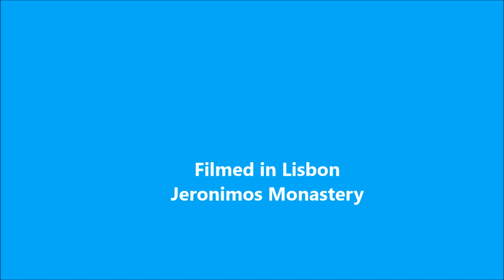Jeronimos Monastery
A shool trip to Lisbon